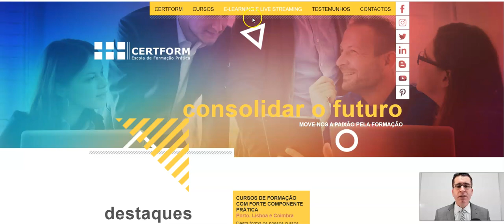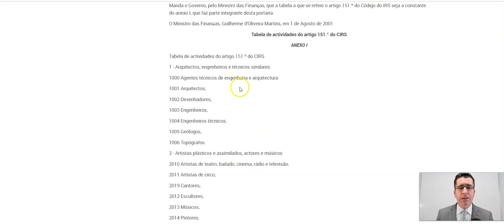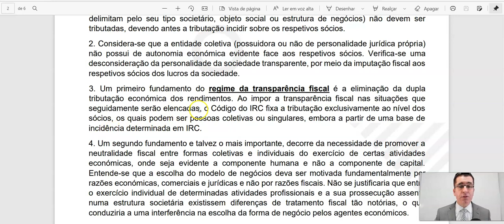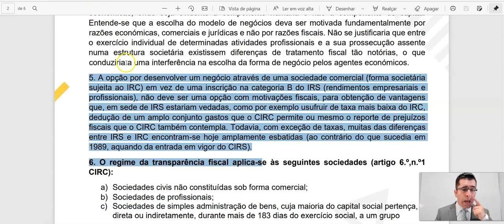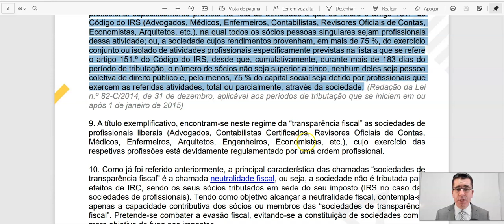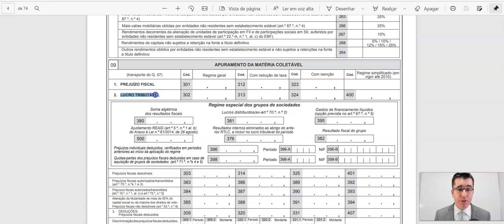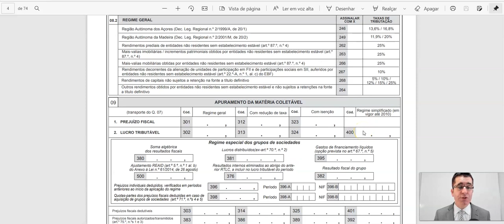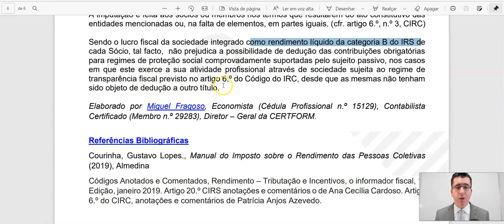78 - O "Regime da Transparência Fiscal", exemplo prático.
Rubrica "TRATE AS FINANÇAS POR TU".

Vídeos demonstrativos de como resolver alguns assuntos do seu dia a dia através do Portal das Finanças ou da Segurança Social Direta, etc.

Este vídeo é o septuagésimo oitavo e aborda o tema: O "Regime da Transparência Fiscal", exemplo prático.

Curso Prático de Gestão Fiscal (IRS, TSU, IVA, IRC, Impostos Diferidos)

Uma formação fortemente prática, para ajudar a vencer os desafios profissionais com a preparação adequada. Pode ser feita a partir de qualquer parte do Mundo, de Portugal ou de fora de Portugal. Participe!